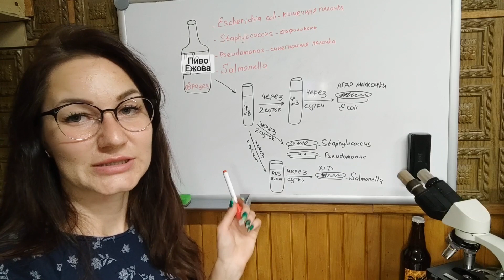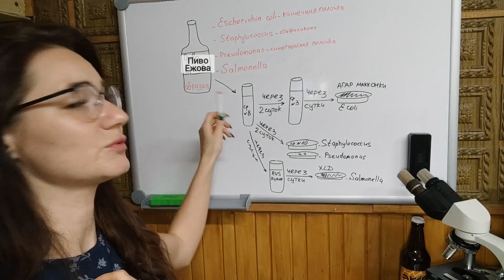Проверяем с микробиологом пиво на диких дрожжах на патогены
Недавно я опубликовал ролик, в котором гордо рассказывал про пиво, сброженное на диких дрожжах. Мало того, это были не просто абы какие дрожжи, а дрожжевая закваска выращенная из кожуры яблока. В этой технологии мне помогла моя жена, она использует такую закваску на производстве безглютеновой выпечки.
И вроде бы все хорошо, сусло сбродило без лишней побочки и даже несколько профессиональных дегустаторов отметили необычный вкус, и всем все понравилось, но тут появились сомнения...
Вера, микробиолог, предположила худший вариант: в такой дикой закваске, помимо дрожжей, может содержаться большое количество патогенной микрофлоры.
Кишечная палочка, стафилококк, синегнойная палочка, сальмонелла - всю эту совершенно ненужную и опасную патогенную микрофлору я мог занести в свое пиво вместе с немытым яблоком.
Вера расскажет и покажет как она проводила анализ, проведет маленький экскурс как же отбираются дрожжи и как правильно нужно работать если вы все-таки решились на такие эксперименты.